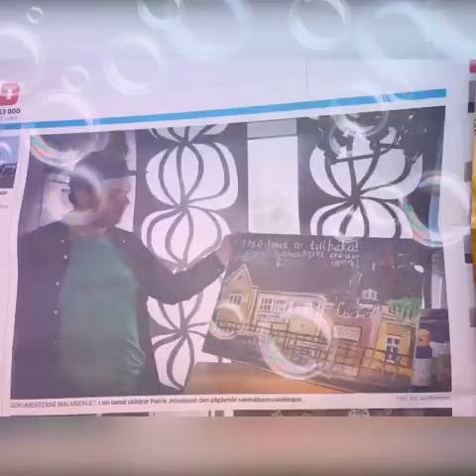Akrylic painting with bubbles by artist Patrik "Killi" Johansson Killinge Sweden.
Akrylic painting by artist Patrik "Killi" Johansson Killinge(North of Sweden)Patrik love and Paint with acrylic colour.Gällivare/Malmberget Sweden.